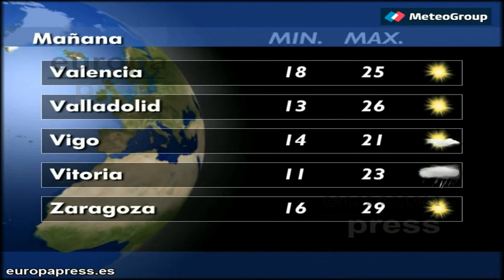Previsión del tiempo para este martes 9 de junio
Frente frío que roza el extremo norte que dejará nubosidad y precipitaciones en esa zona. En el resto cielos pocos nubosos o despejados y ligero descenso de las temperaturas.